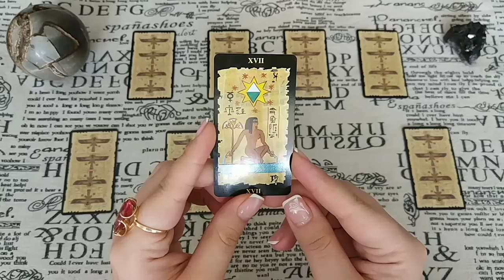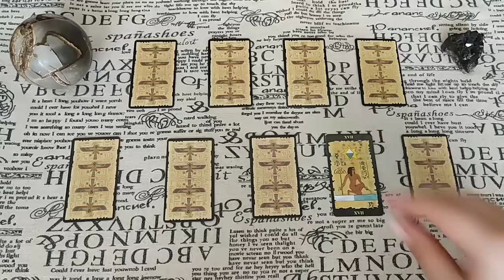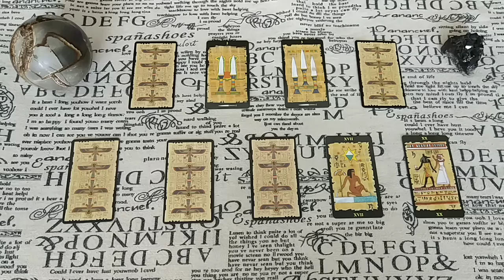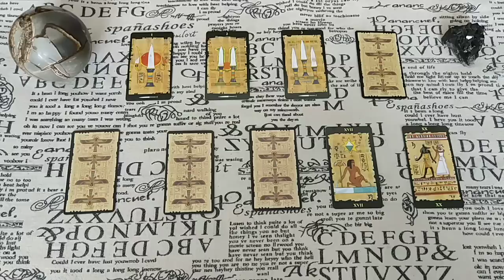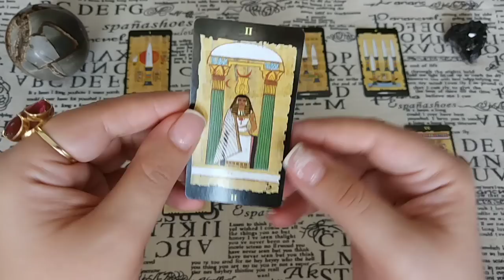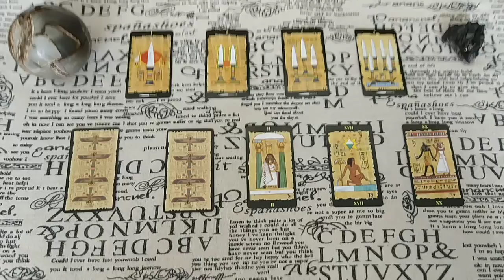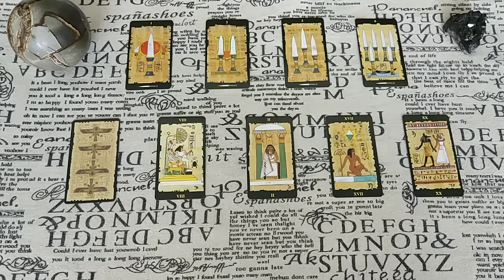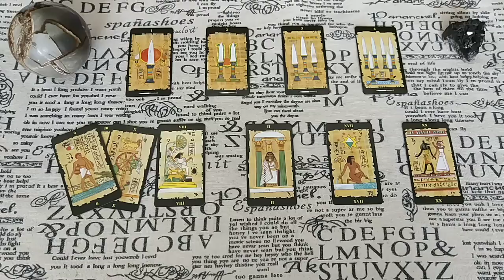Воспринял ли человек Ваши слова всерьез? Общий расклад.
Вы что-то сказали или написали человеку и не знаете, насколько серьезно он (или она) это воспринял. Возможно Вы сожалеете о сказанном, а возможно, Вы просто хотите, чтоб серьезность Ваших намерений была человеку очевидна.
Итак, насколько серьезными показались человеку Ваши слова? Ответ дадут Таро!